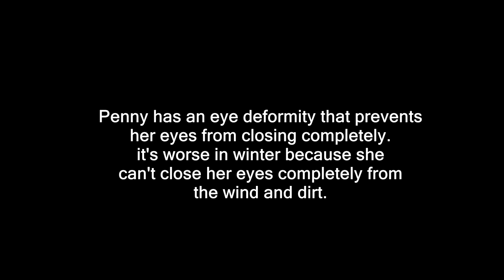My Horse Tried To Run Away!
DaybyDayVlogs
110 North Front Street - A3,
Suite #213
Belleville, Ontario, K8P 0A6
Canada